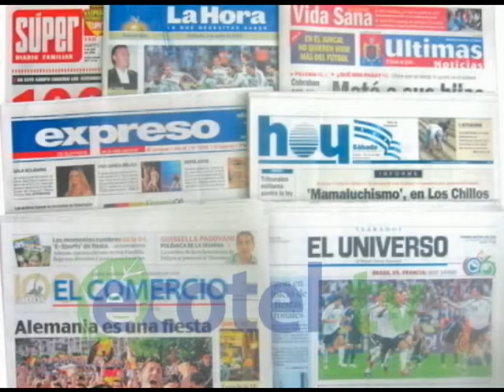DIARIOS DIGITALES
El día de ayer en Twitter el Presidente de la República propuso someter a consulta popular la eliminación de los diarios de papel, para evitar la tala indiscriminada de árboles, esto apropósito del caso Yasuní. Al respecto los oficialistas respaldan la idea pues dicen que ahora los medios son los grandes defensores del ambiente, mientras que los opositores señalan que esta propuesta tiene otro fondo. Desde Quito Andrea Samaniego nos presenta un informe con las reacciones de los legisladores.